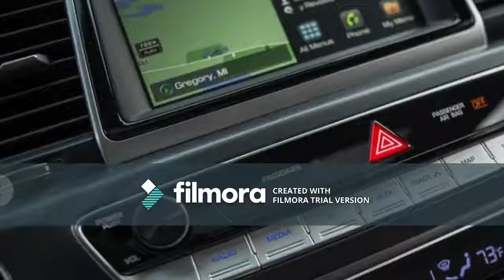2018 Hyundai Sonata Limited – Redline: Review/shanta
Consumer tastes may be shifting from cars to crossovers these days, but 2018 is proving to be a watershed year for the mid-size family sedan, starting with all-new, vastly improved versions of the two top sellers: the Toyota Camry and the Honda Accord. Hyundai also is bringing a refreshed version of its seventh-generation Sonata, tested here in its most powerful and luxurious 2.0T Limited form.

HIGHS
More expressive styling, roomy back seat and trunk, pleasant ride.
LOWS
Still not quick, longish braking distance.
With its fresh styling and sundry improvements inside—as well as a new eight-speed automatic transmission for its most powerful engine, the turbocharged 2.0-liter inline-four—the Sonata strikes many a nice note. But it’s still a beat behind the class leaders, less because of any particular flaw than the sheer fact that the Accord (and the Camry and the Mazda 6, among others) also keep jazzing up their tunes.